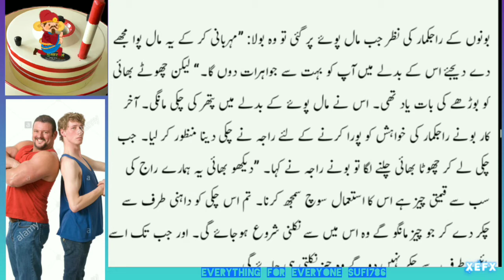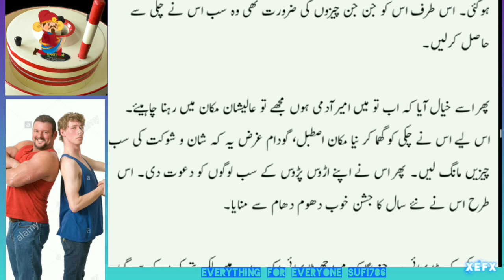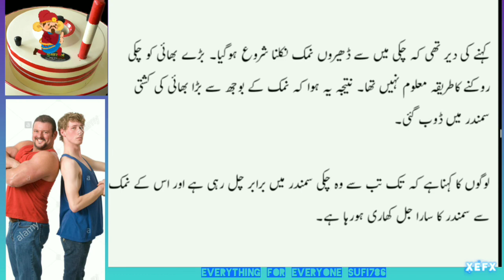Informative story of Sea Water/ Samander ki khare pani ka Raaz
Dear Viewers,

Everything for everyone Sufi786 is all about real Islamic, Moral, Motivational and heart touching stories.
Everything for everyone Sufi786 is putting a little effort in striving to improve the social fabric of our society by telling the audience some moral lessons in the form of stories.  Everything for everyone Sufi786 brings stories based on real life events for it'd audience in order to spread awareness among people, so we work hard to keep our audience amuse with different moral, emotional, Islamic and Heart touching stories.

Keep watching Everything for everyone Sufi786. Your prayers are instrumental in uplifting this channel to the heights.